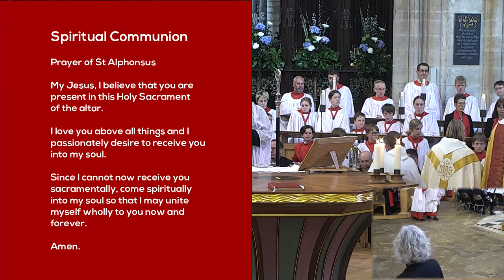St Etheldreda 1350 Celebratory Eucharist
St Etheldreda 1350 Celebratory Eucharist live streamed from Ely Cathedral.

Stanford in C and F
Locus Iste - Bruckner
The Gateway of Heaven - Paul Trepte

The Bishop of Ely invites members of all parishes in the Diocese to this anniversary celebration service.

The Most Reverend and Right Honourable Stephen Cottrell, Archbishop of York will preach. The Bishop of Ely will preside.

British Sign Language interpreted.